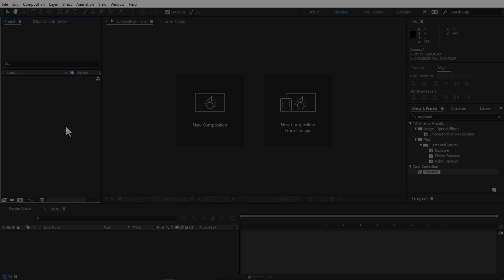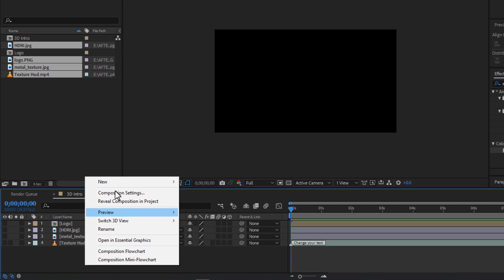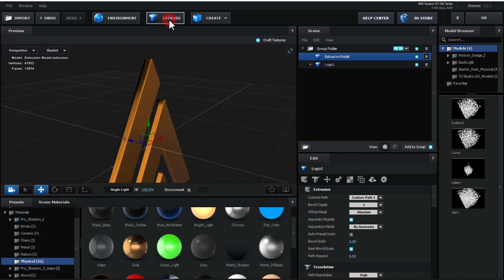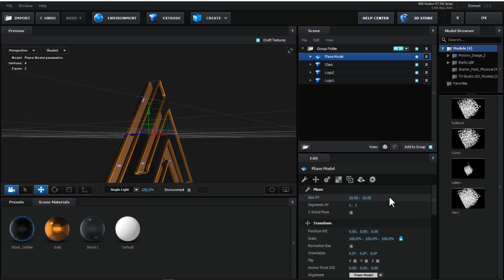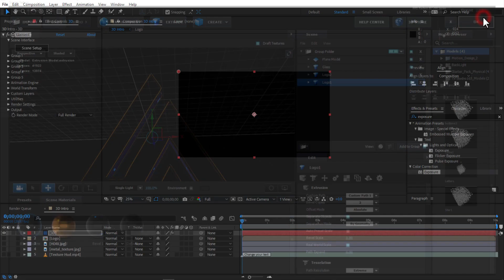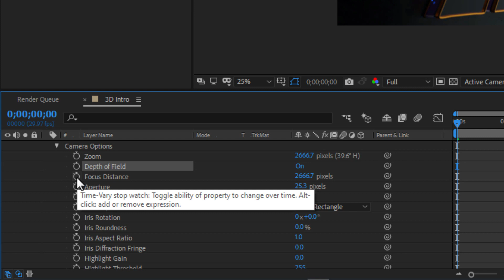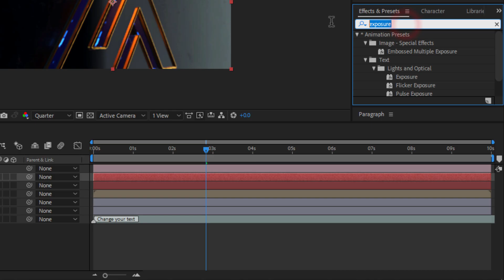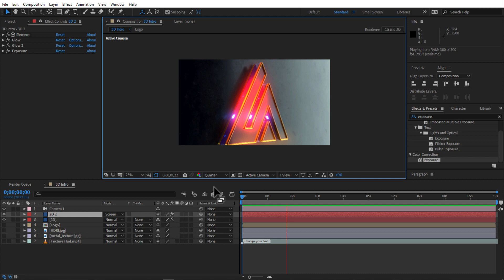Cara Membuat Intro 3D Fututistik - Tutorial After Effect Bahasa Indonesia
Bagaimana cara membuat video intro, opening video atau bumper video logo dengan efek 3D di after effects bahasa indonesia lengkap.

Kami menyediakan jasa pembuatan intro video/ bumper video/ opening video dengan harga yang murah berkualitas.